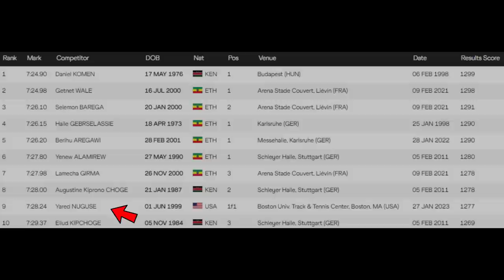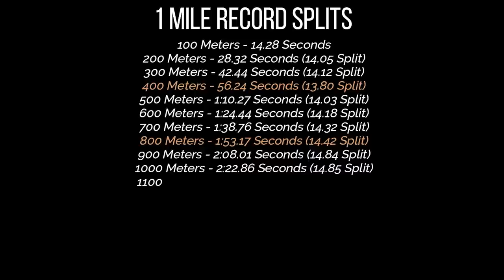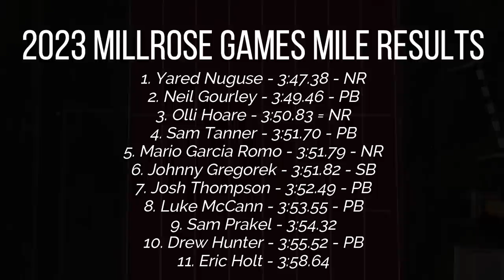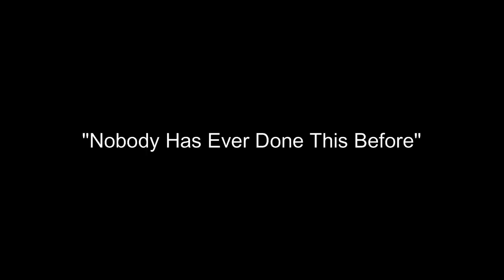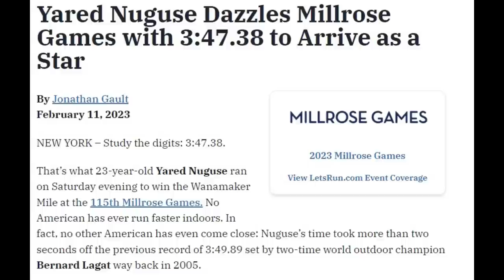This Completely BROKE Track & Field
This man could be the future.